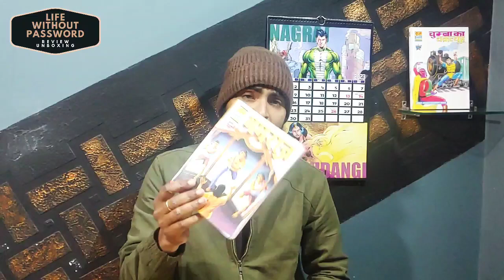राज कामिकस मे चल क्या रहा है। क्या RC खत्म हो जाएगी? मनीष जी आप कहाँ हो।